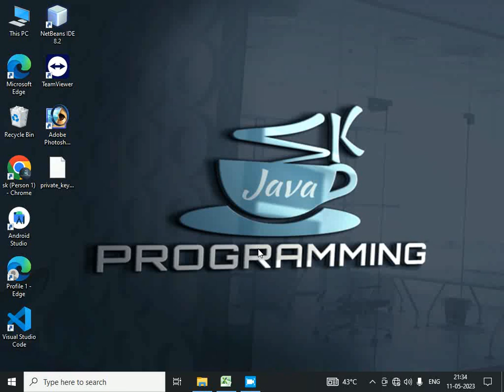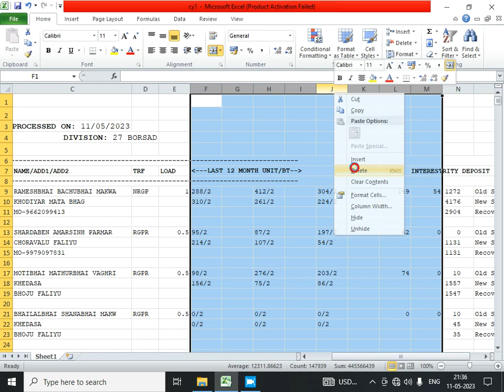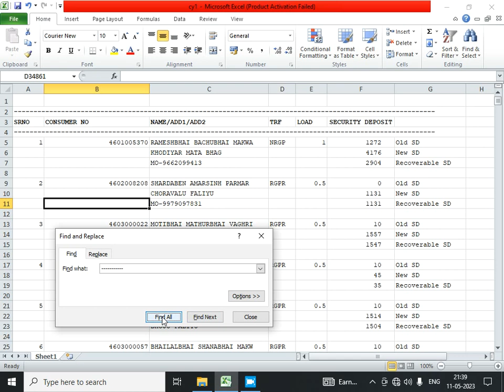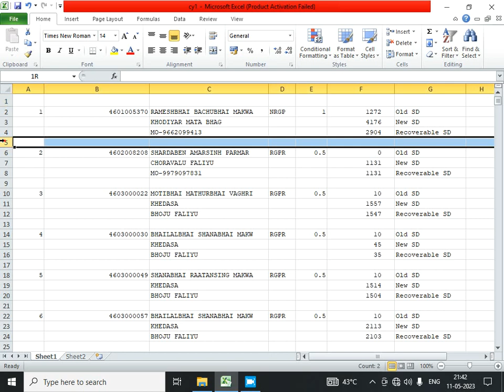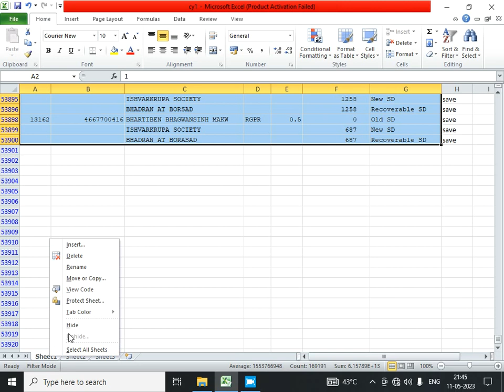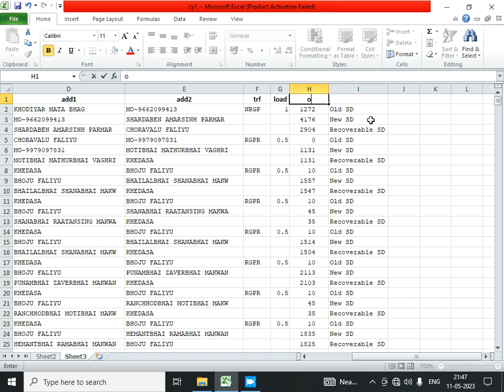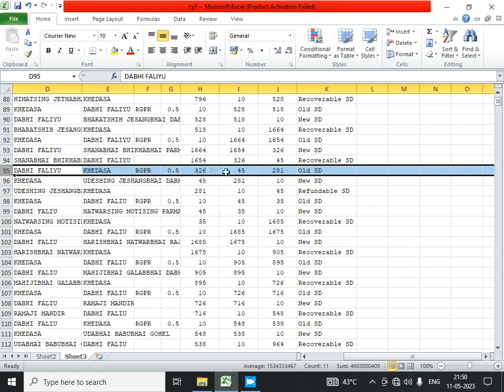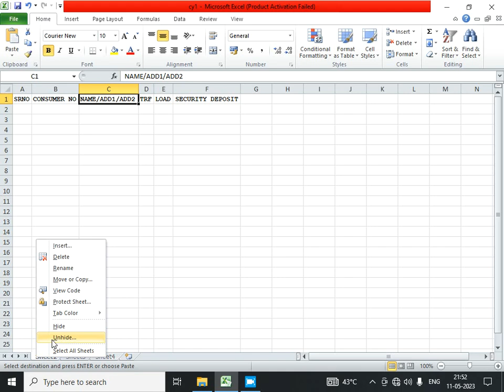SD Recovery Notice || Security Deposit Notice || PRT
In the context of MGVCL (Madhya Gujarat Vij Company Limited), "security deposit" refers to the amount of money that a new customer is required to pay upfront as a guarantee of payment for the electricity they consume.

When a new customer applies for electricity connection with MGVCL, they are typically required to pay a security deposit as per the company's tariff and policies. The amount of the security deposit varies depending on the type of connection, load requirement, and other factors.

The purpose of the security deposit is to ensure that the customer pays their bills on time and in full, and to provide a buffer in case of any outstanding dues or damages caused by the customer. The security deposit is usually refunded to the customer when they close their account with MGVCL, provided that all outstanding dues have been paid and there are no damages to the equipment or property.